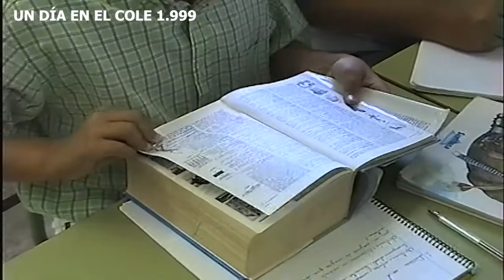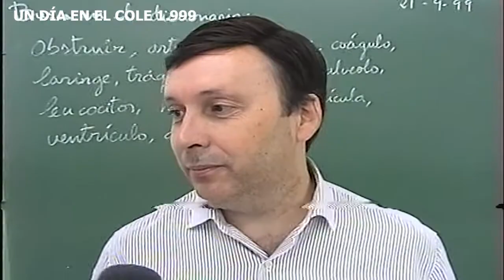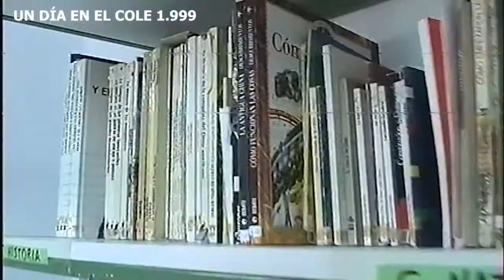20 AÑOS CONTIGO UN DÍA EN EL COLE 1999